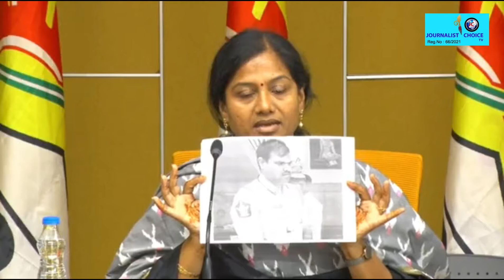మధ్యం అమ్మకాలను ప్రోత్సహిస్తున్న వారిని వదిలిపెట్టి తాగే వారిపై వేదింపులా?? | JCTVNEWS | TDPNEWS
మధ్యం అమ్మకాలను ప్రోత్సహిస్తున్న వారిని వదిలిపెట్టి తాగే వారిపై వేదింపులా??
టీడీపీ రాష్ట్ర ప్రధాన కార్యదర్శి గౌతు శిరీష